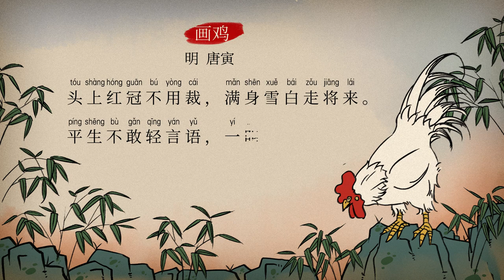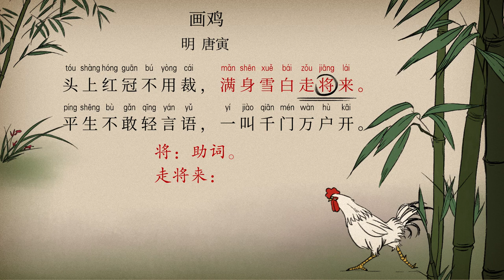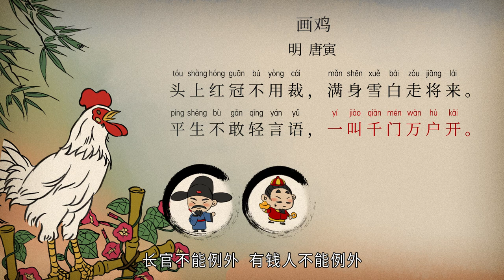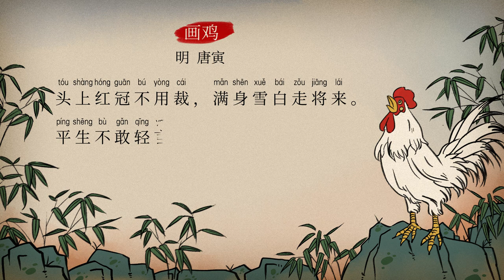画鸡（语文 一年级下）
画鸡
头上红冠不用裁，满身雪白走将来。
平生不敢轻言语，一叫千门万户开。